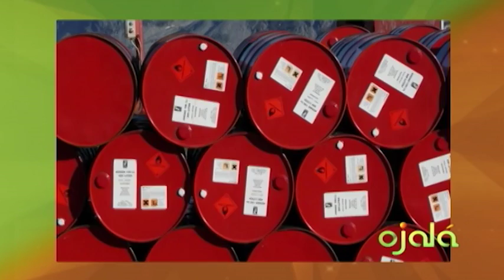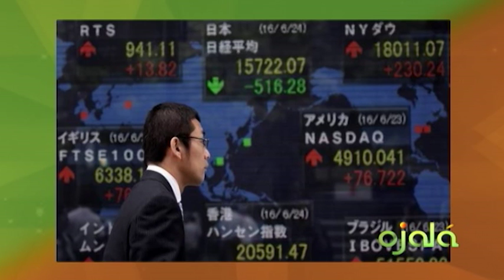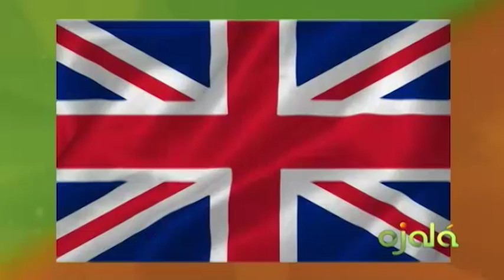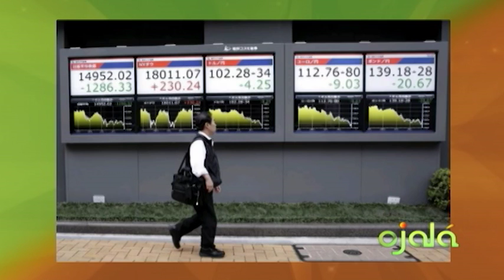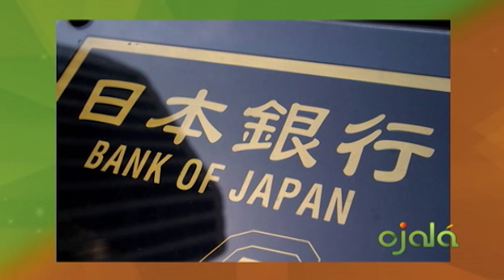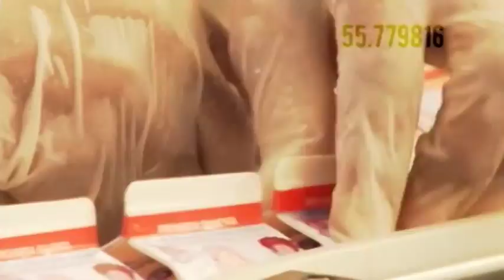Ojalá | Ecomundo | Lucas Vicens | 07-9-16 | Canal 4RD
Japón, Reino Unido y la UE.